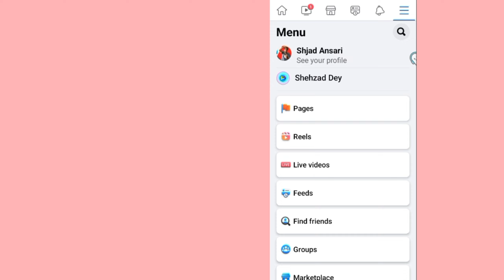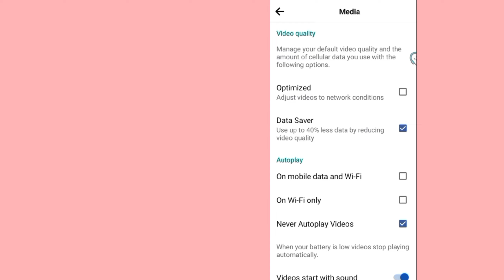Facebook Data Save Kaise on🤔 Kare?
Facebook page ko follow Karen  aur like Karen...

aaj ki is video mein batane wala hun Facebook par data Savar Kaise on Karen..  janne ke liye video ko last Tak Jarur Dekhen. .

shehzad sldey
technical shehzad dey